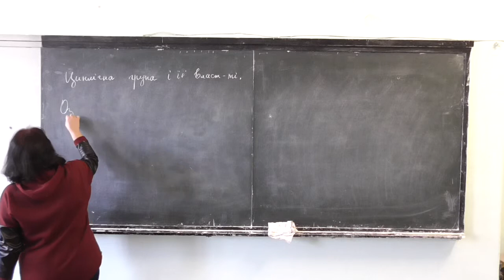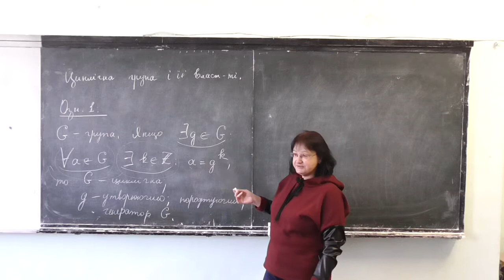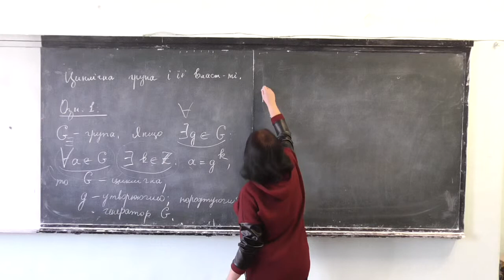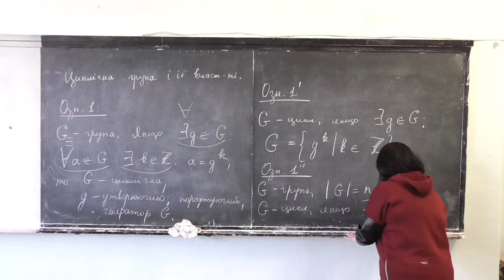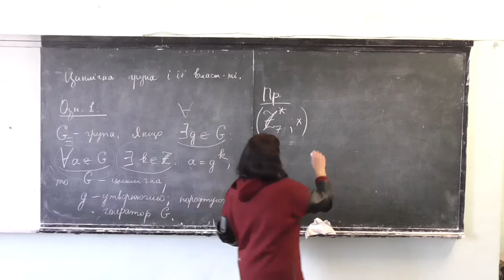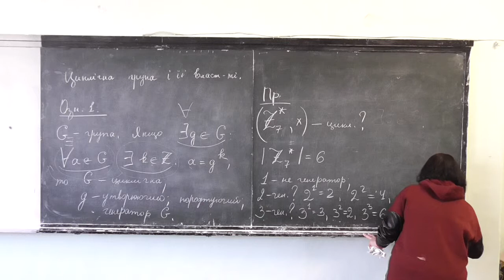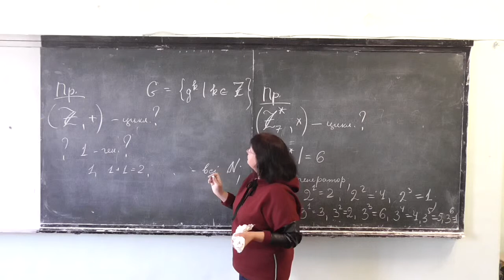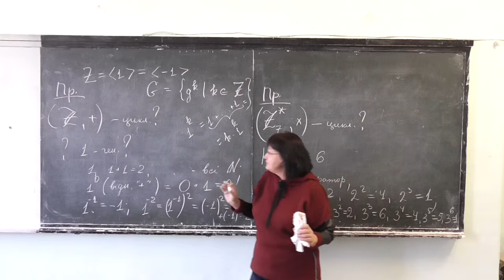Прикладна алгебра 1, лекція 03-1: циклічні групи та генератори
Розглянуто такі питання:
-- означення циклічної групи та генератора циклічної групи;
-- приклади.